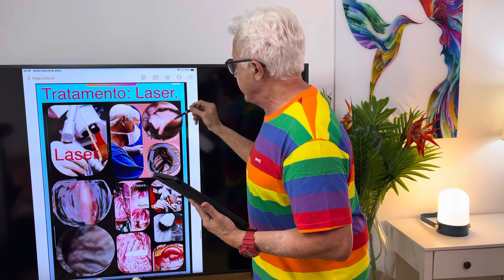Palestra LGBTQIA: Estética anal tratamento laser sob anestesia local e sem internação.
Clínica de proctologia com tratamento das constrangedoras pelinhas ou plicomas perianais sob anestesia local e sem internação com uma experiência de 35 anos no diagnóstico e tratamento das doenças anais com laser sob anestesia local e sem internação com clínicas e hospital em São Paulo:
Clínicas e hospital para agendamentos das consultas on-line ou presenciais e cirurgias:
- Zona Oeste: Mônica.
- Zona Sul: Fátima.
- Centro de São Paulo:
YouTube: proctologista dr paulo branco